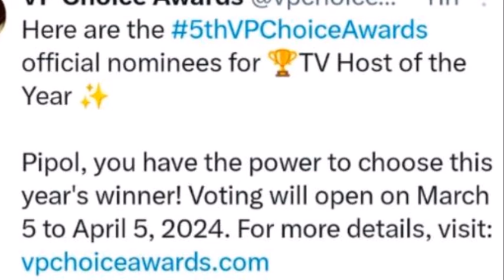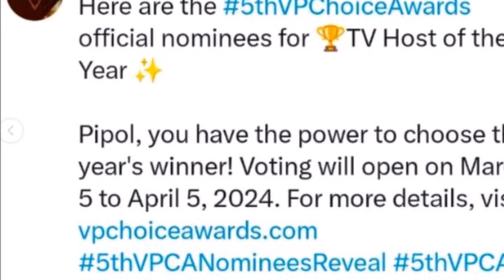NAKU AYAN! MAINE AT ALDEN OFFICIAL NOMINEES SA VP CHOICE AWARDS